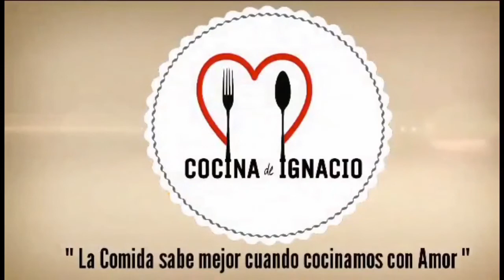COMO HACER PURÉ DE PAPA CREMOSO Y ESPÁRRAGOS || cocina de Ignacio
INGREDIENTES

5 papas medianas
1/2 barra de queso crema
1/2 taza de crema agria
2 cucharadas de mantequilla
1 Cucharadita de pimienta blanca molida
1 cabeza de ajo pequeña (o dientes de ajo al gusto)

Guapas y guapos, Bienvenidos!